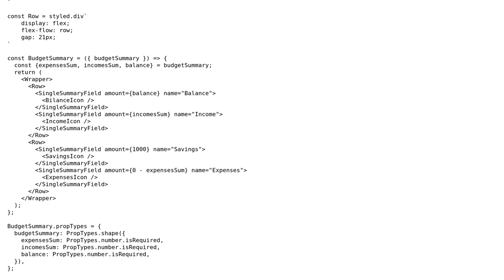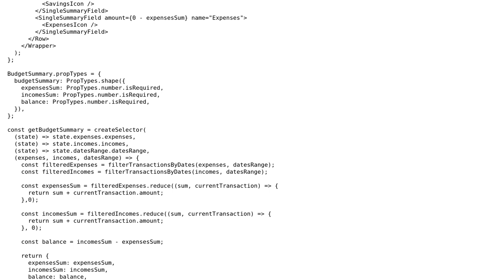react component optimization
With thanks & praise to God, and with thanks to the many people who have made this project possible! | Content (except music & images) licensed under CC BY-SA | Music | Images & others | With thanks to user Lukasz Narog user AdamKniec and the Stack Exchange Network Trademarks are property of their respective owners. You are responsible for your own actions.